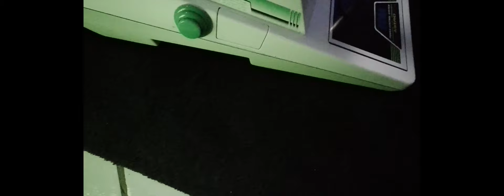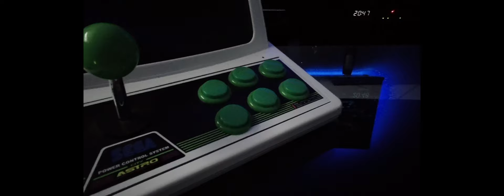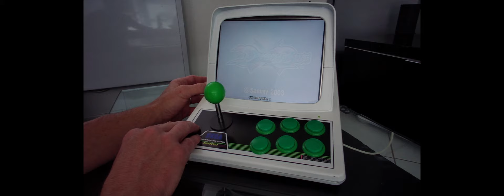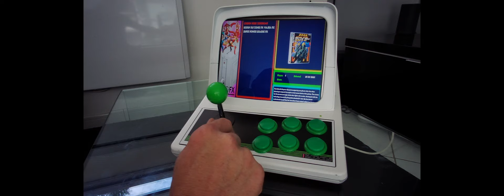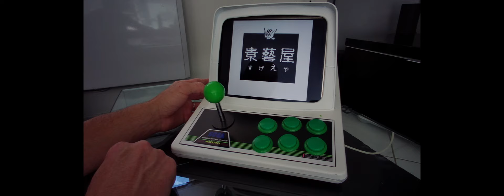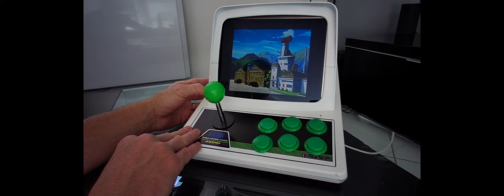Sega astro city mini (tel )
base de Minitel 1 la radiotechnique , panel imprimé en 3D full Sanwa
Raspberry PI4 4gb avec une distribution Retropie Damaso "Nostalgia trip " 200 gb dispo chez Arcadepunks bien evidement